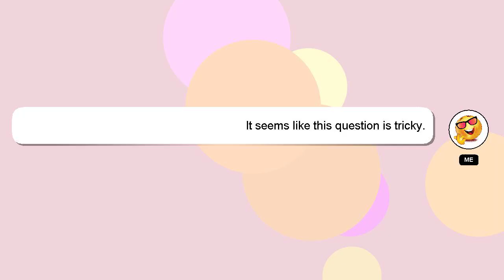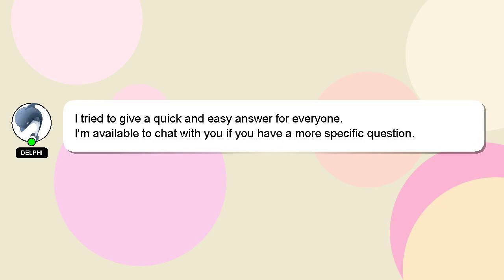How to cancel google drive subscription?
Here's a brief description of who I am, Hi, my name is Delphi, nice to meet you. Let me help you get the answers you need to your questions. - How to cancel google drive subscription?

If you provide an answer, I will 'heart' it as a sign of gratitude.

*2 What we are experimenting :*